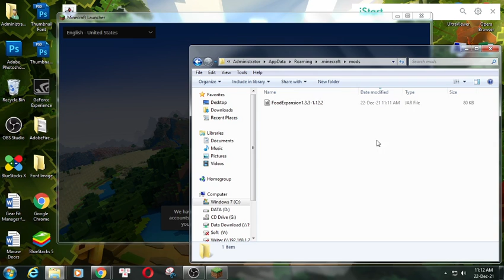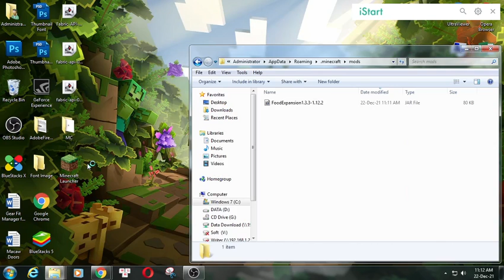Food Expansion Mod 1.12.2/1.10.2/1.7.10 (Additional Food System) for Minecraft PC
Food Expansion Mod 1.12.2/1.10.2/1.7.10 for Minecraft PC.
Food Expansion Mod is a simple mod which adds new food into the game. The mod is based around Vanilla Food and tries to enhance the Food System. Food Expansion Mod currently adds in 23 new items and 4 new Mobdrops.